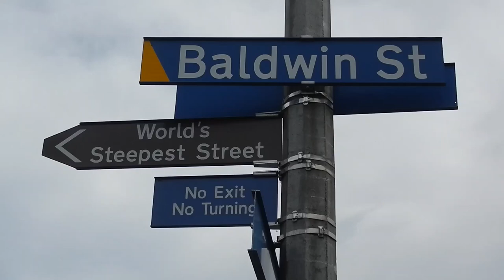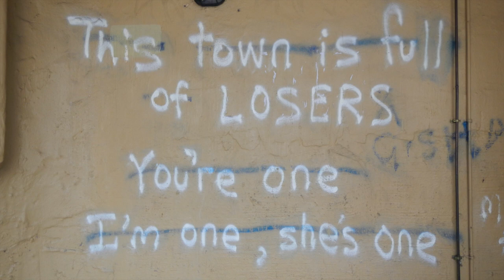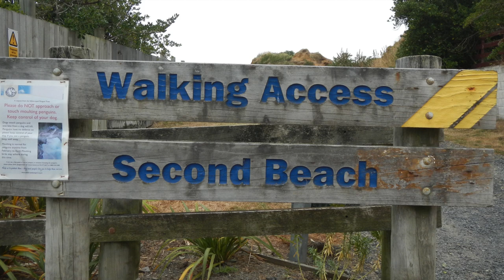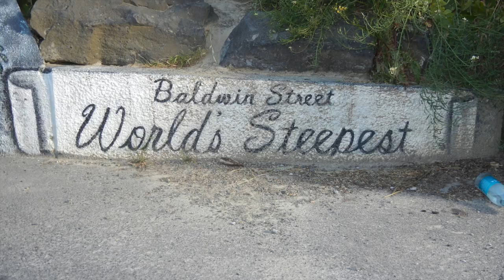A Happy New Year 2015 from Dunedin, New Zealand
New year message for the year 2015
Made in Dunedin, New Zealand